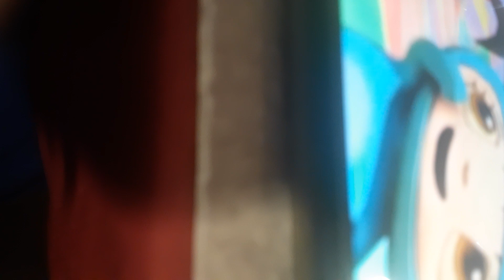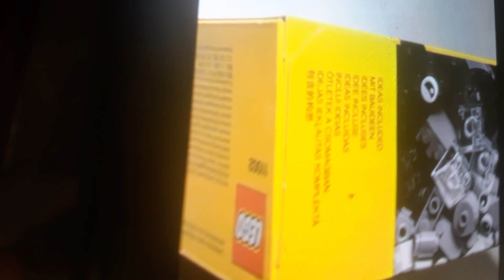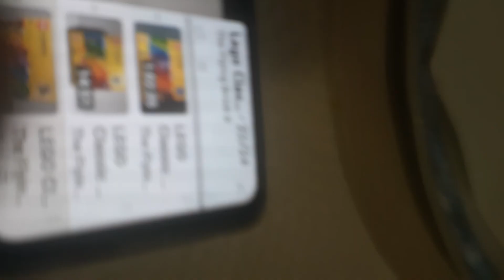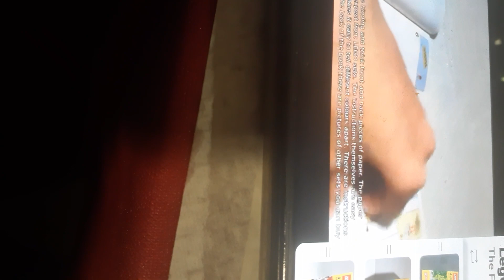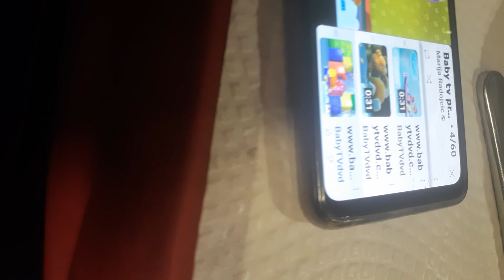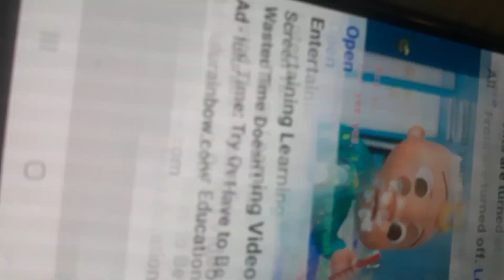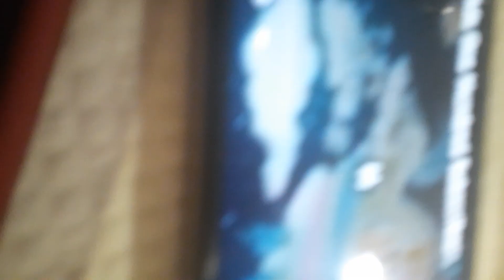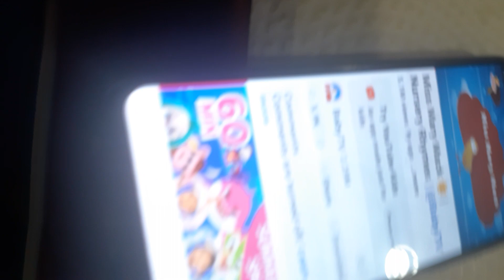April 25, 2023